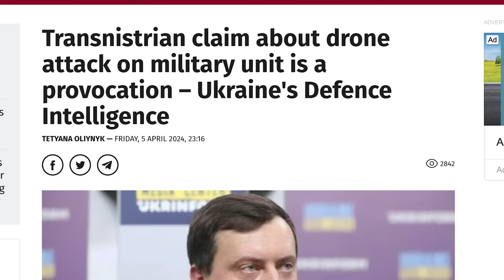TABLES TURNED! Z-Army STORMS THEIR OWN POSITIONS in Krynky. Transnistria ATTACKED. HUGE ANNOUNCEMENT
Russian birdhouses that do not allow NATO or American birds. Frontline update from the East. Transnistria attacked. Provocation? Tables turned! Z-Army storms its own positions in Krynky, Ukraine. Huge announcement as well in today's video.

00:00 Major announcement
00:22 In today's episode
01:16 Z-Birdhouses do not allow NATO birds
01:49 Transnistria attacked. Provocation?
04:15 Z-Army storms its own positions in Krynky